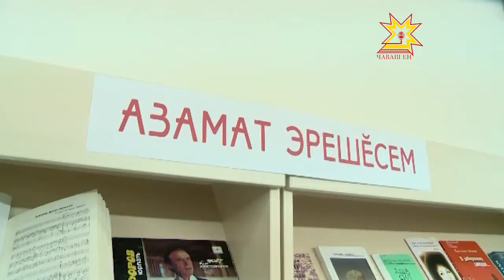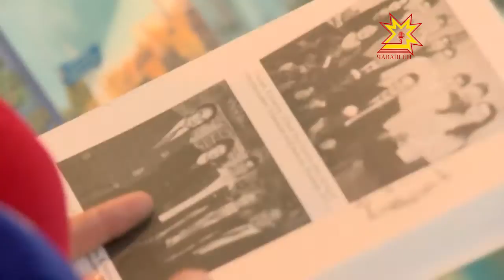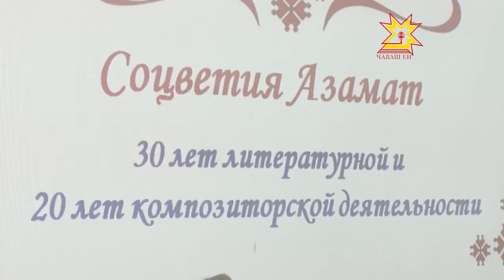Светлана Асамат пултарулăх каçĕ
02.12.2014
Культура çулталăкĕнче черетлĕ паллă пулăм: поэт, композитор, юрăçă Светлана Асамат хăйĕн пултарулăхĕн пĕр тапхăрне пĕтĕмлетет. Çав ятпа наци библиотекинчи «Мерчен» юрă-кĕвĕ тĕпелĕнче чаплă уяв каçĕ иртрĕ. Пирĕн ĕçтешсем те чăвашсен маттур хĕрĕн ĕçĕ-хĕлĕпе тĕплĕнрех паллашма май тупрĕç.